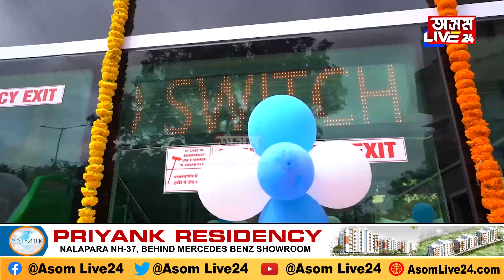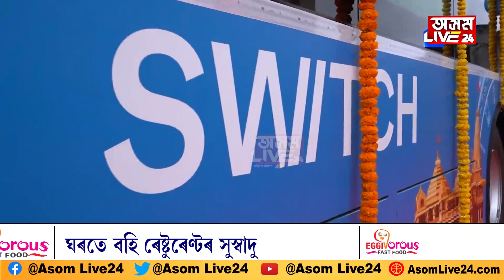ৰাজপথত দেখিব অত্যাধুনিক বাছ